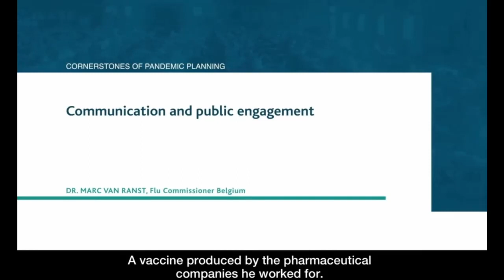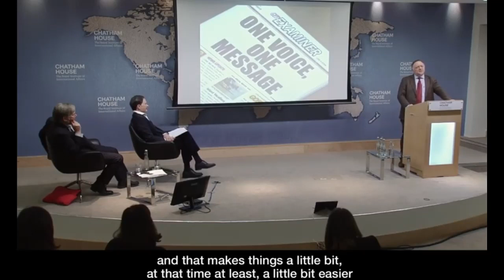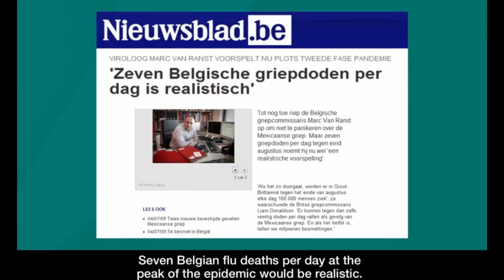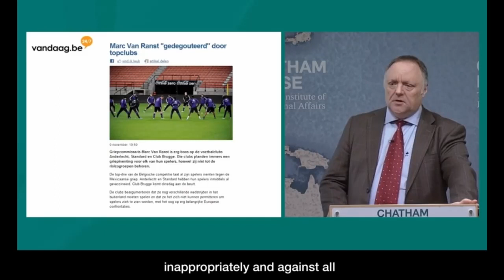Marc Van Ranst